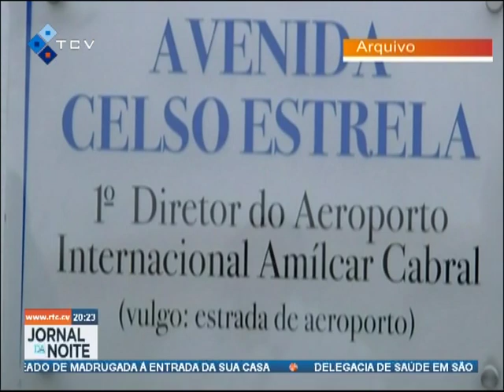Faleceu no Sal, Celso Estrela pioneiro da aviação civil caboverdiana